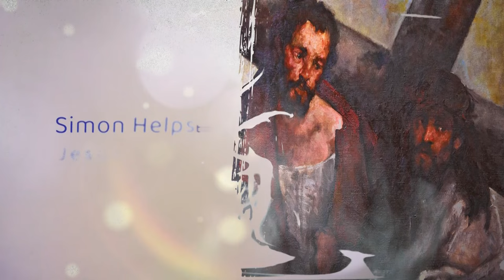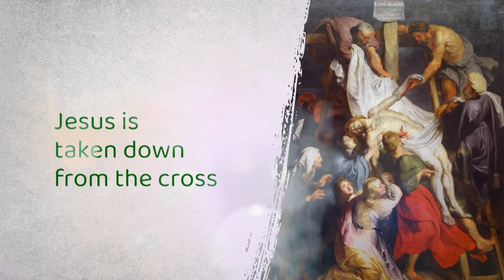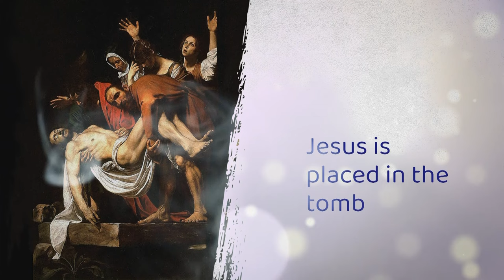Way of the Cross | Day 25 | Calvin, Francis & Xavier | 9 March | Divine Goodness TV